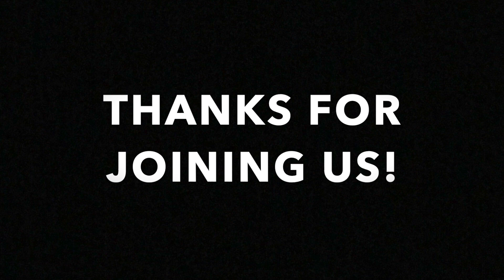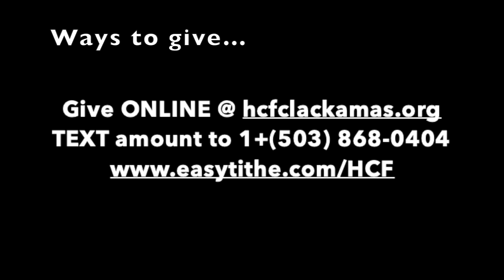HCF Sunday LIVE Stream | God Sized Conversions | Acts 8 | Another Roadside Conversion | 09.20.2020